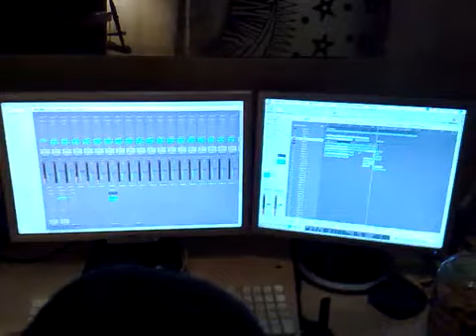Morodo x Rhez x B.Boy Maks x Creda (Working studio)